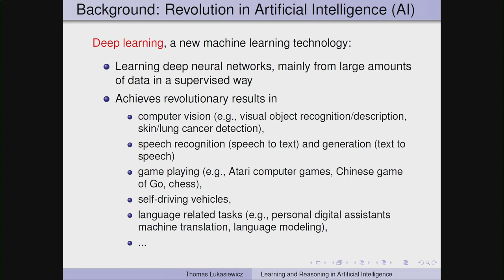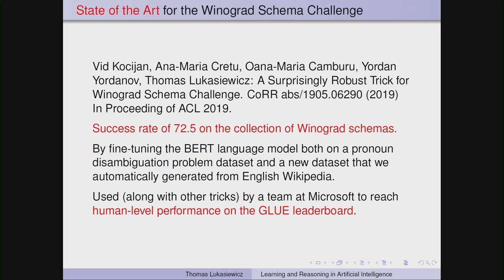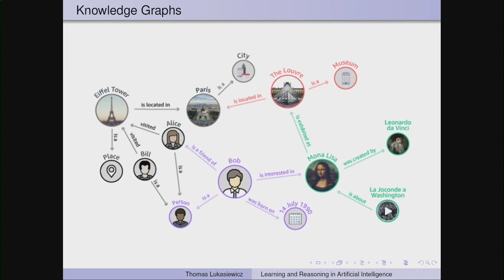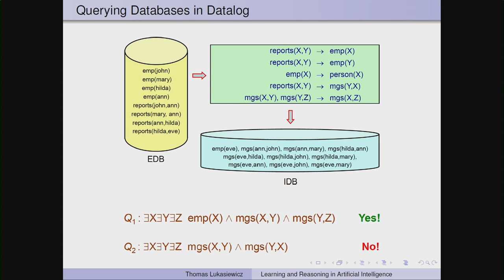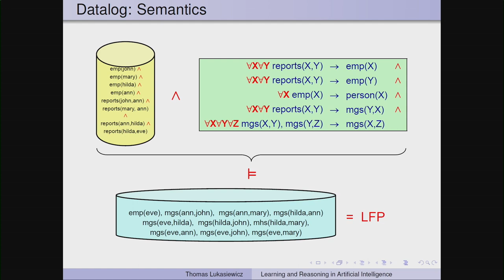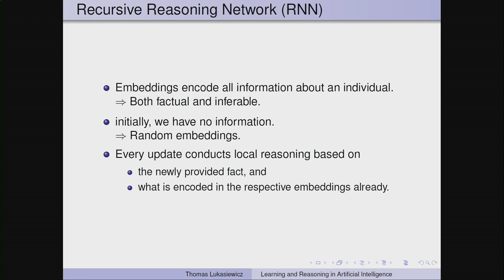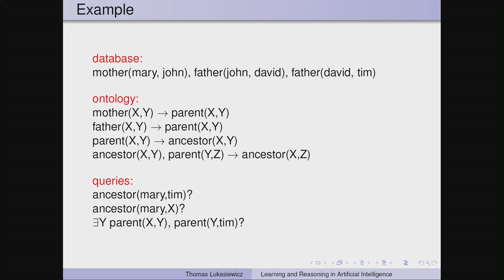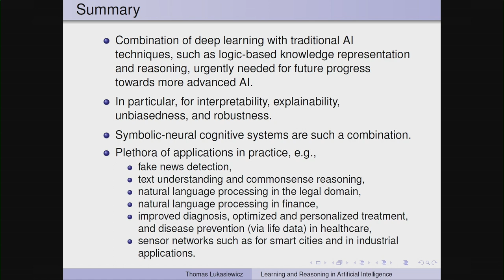Thomas Lukasiewicz: Learning & Reasoning in Artificial Intelligence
The talk will give an overview of the research in the intersection of knowledge representation and reasoning with machine and deep learning, ranging from commonsense reasoning in deep-learning-based natural language processing as well as deep learning with explanations to deep-learning-based approaches to logical reasoning and structured data extraction from unstructured sources (such as natural language text and videos). In particular, the talk will also present a novel approach to ontology reasoning that is based on deep learning rather than logic-based formal reasoning. More specifically, a new model for statistical relational learning is introduced on top of deep recursive neural networks. Compared with one of the best logic-based ontology reasoners on large standard benchmark datasets, the implemented system shows a high reasoning quality, while being up to two orders of magnitude faster.

Bio: Thomas Lukasiewicz is a Prof of Computer Science in the Department of Computer Science at the University of Oxford and a Turing Fellow at the Alan Turing Institute in London. Prior to this, he was holding a prestigious Heisenberg Fellowship by the German Research Foundation (DFG), affiliated with the University of Oxford, TU Vienna, Austria, and Sapienza University of Rome, Italy. His research interests are in artificial intelligence (AI), machine learning, and information systems, including especially knowledge representation, uncertainty in AI, and deep learning. He received the IJCAI-01 Distinguished Paper Award, the AIJ Prominent Paper Award 2013, and the RuleML 2015 Best Paper Award. He is area editor for the journal ACM TOCL, associate editor for the journals JAIR and AIJ, and editor for the journal Semantic Web and Heliyon.

Man AHL: At Man AHL, we mix machine learning, computer science and engineering with terabytes of data to invest billions of dollars every day.

: Machines that Read - Intelligent data extraction from corporate and financial documents.